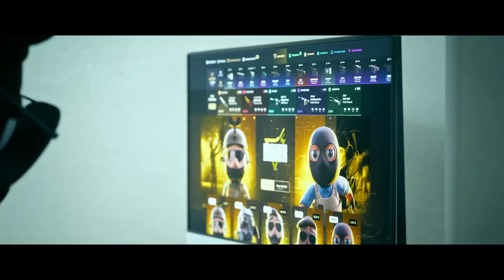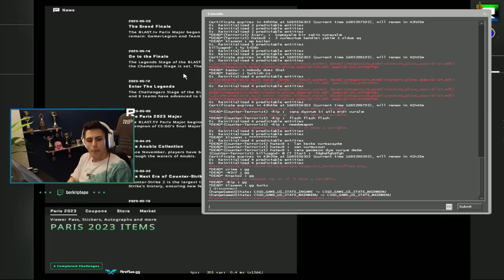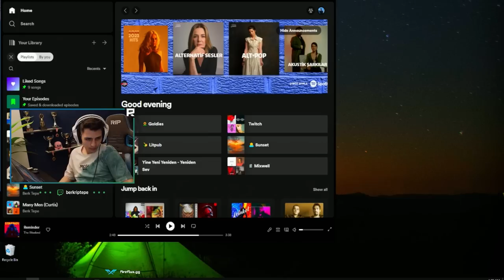Berk Rip Tepe - 24 Kill'lik Ve 44 Dakika'lık Efsane FACEIT! (CS:GO)